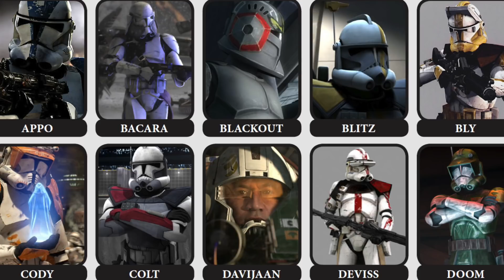What if Commander Cody found Cut Laquawne instead of Rex?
Always remember...the prequels did nothing wrong